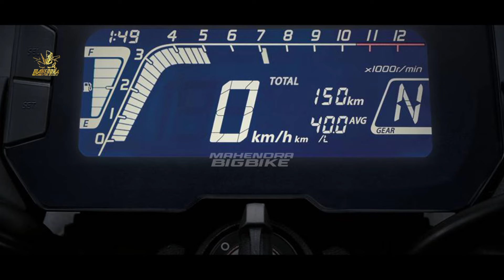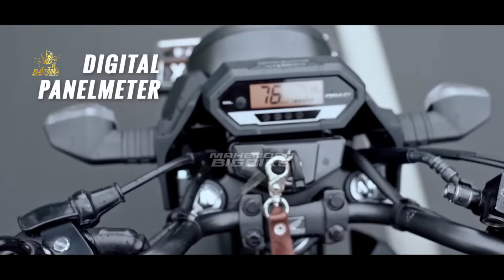CUMA 18 JUTA❗ALL NEW HONDA VERZA 250CC TERBARU 2024 RESMI MENGASPAL! MOTOR TERBARU HONDA 2024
BIG THANKS TO :

🎵MUSIC